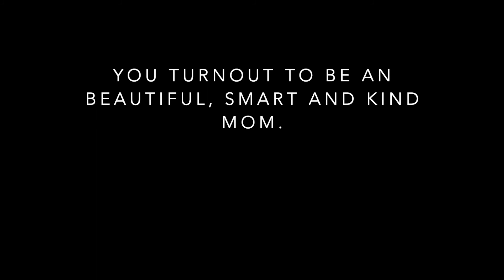Adventure with Grandma Chris 2020